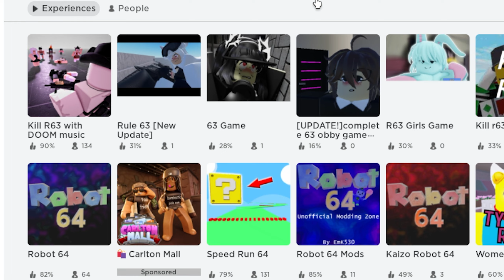ROBLOX GAMES R63!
It will take you only 5 seconds
be careful zombies
wow...